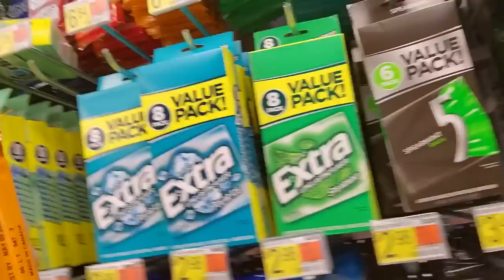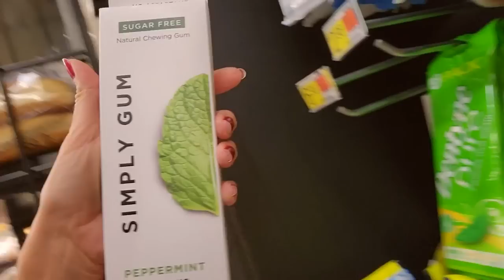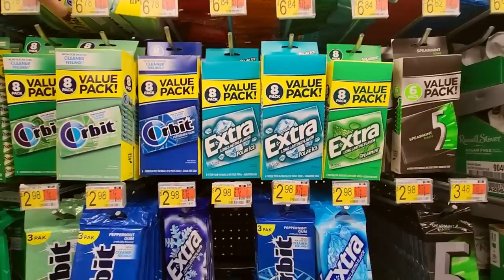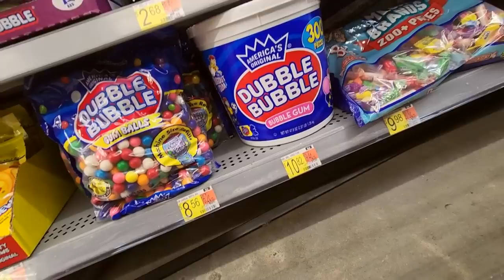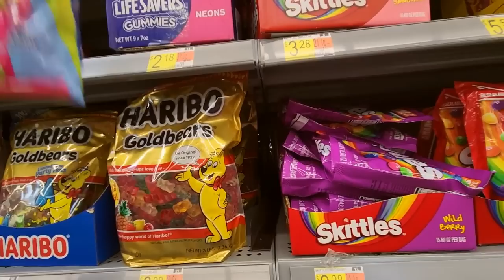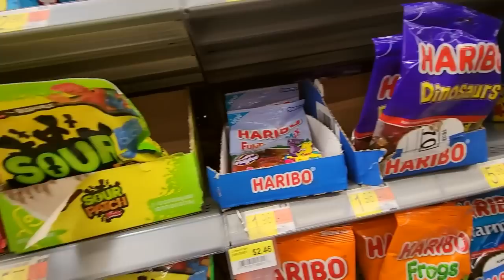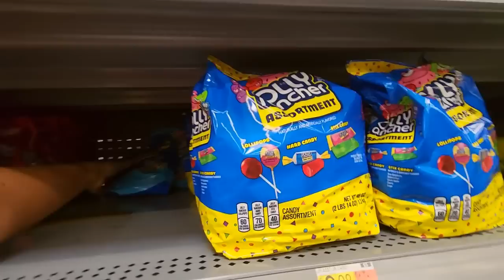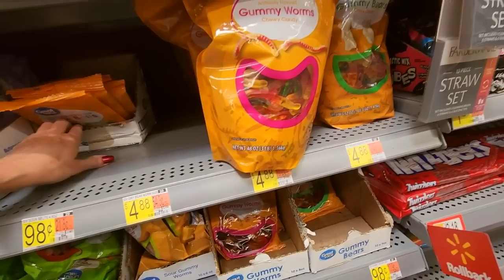Walmart Gum & Candy Shelf Organization w/LOTS of Crinkles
Nail Color: two coats of Broadway Nails Matte Strong nail polish, "Passionate Love," and one coat of Nail-Aid Quick Dry Glass Shine top coat.

I stopped by Walmart for some gum and chewy candy, and while I was there, I decided to do a little organizing.  :)